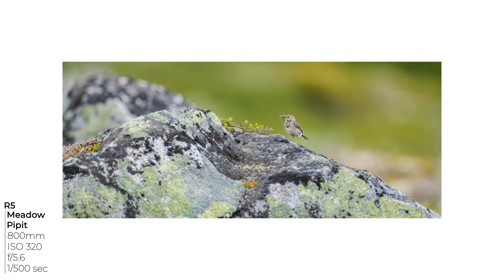Hardangervidda | Bird Photography with 400mm f/2.8 | Ep 60 MP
Photographing birds at Hardangervidda, between Bergen and Oslo. I capture several pictures of a tiny bird called Meadow Pipit.

Locations:
Hardangervidda, Norway.

Equipment:
Canon R5, iPhone 12.

Lenses:
Canon RF 400mm f4.0, Canon RF 2x

Software:
- Adobe Lightroom
- Adobe Photoshop